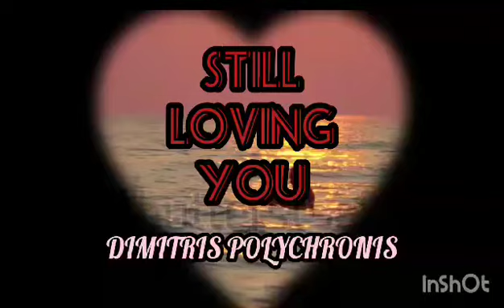STILL LOVING YOU - DIMITRIS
Ένα τραγούδι των SCORPIONS σε δικη μου εκτελεση